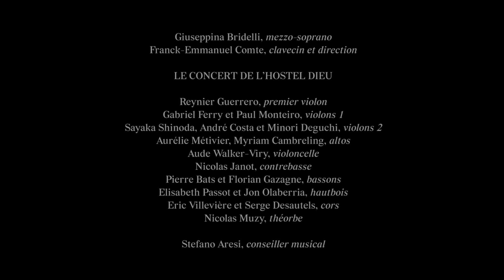Duel - Porpora and Handel in London: stille amare by Giuseppina Bridelli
Despite the rivalry between the operatic companies leaded by Haendel and Porpora in London (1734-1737), much has to be said about the real nature of the connection between the two composers. Both the musicians were considered outstandingly original for their aesthetic choices. Both admired each other's music. The few whirlwind years of their defiance in Great Britain produced memorable scores: among them, Ariodante by Haendel and Polifemo by Porpora, performed with simultaneous runs in the city theaters. The fight between the two operatic company was an opportunity for the composers to meet and discover each other, to deal with the taste of the audience and to experiment new ideas, getting strength from the incredible skills of the members of the vocal casts (Farinelli, Senesino, Carestini, etc.). This CD tries to capture the soul of such a complicated intellectual relationship, presenting significant exemples of the composers' style and outlining the borders of the mutual esteem between two giants in the history of music. On her debut solo album, the young talented mezzosoprano Giuseppina Bridelli performs with effortless bravery the difficult pages written for some of the most famous singers of the 18th century: between them, a version with original variations of Haendel Scherza infida.